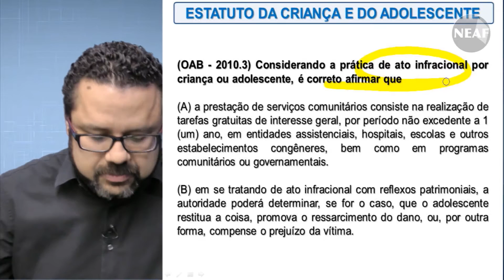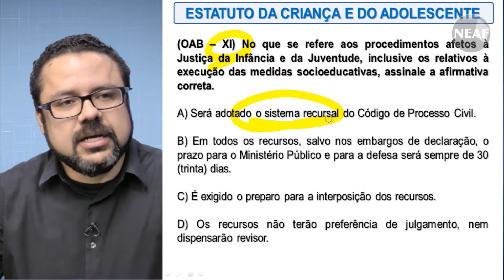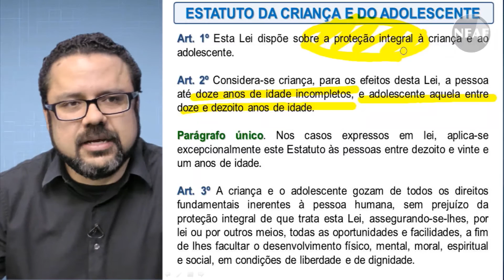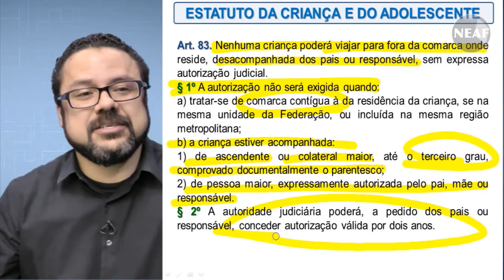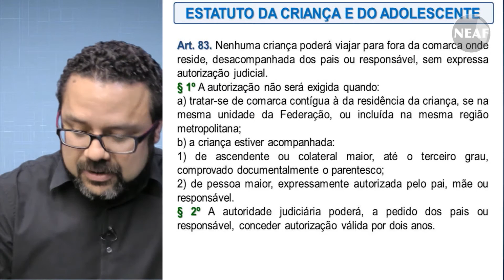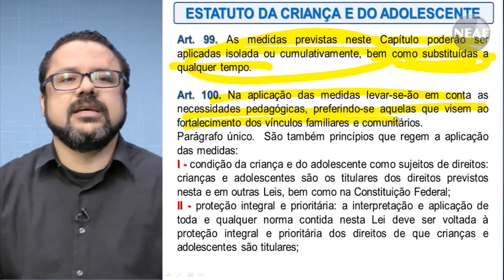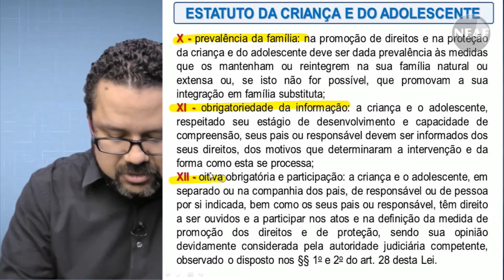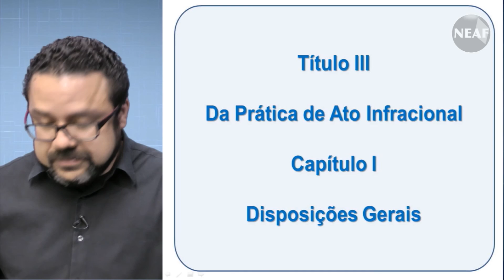Dicas OAB ECA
Aula integrante do curso para o exame de ordem da OAB.